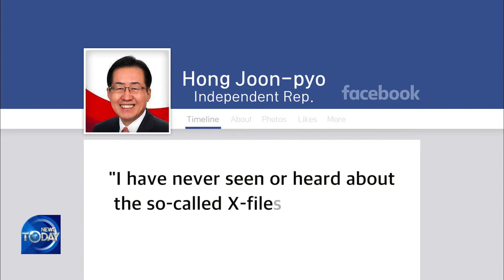DISPUTE OVER YOON SEOK-YOUL X-FILE (News Today) l KBS WORLD TV 210624